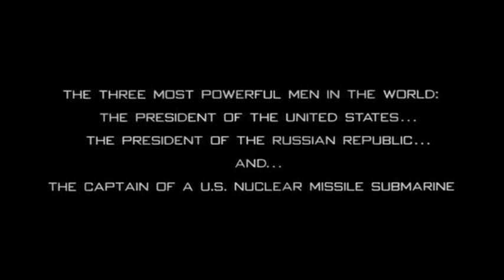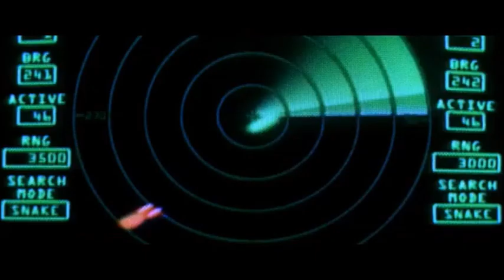크림슨 타이드 (Crimson Tide, 1995) [한글자막]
- Additional Details-